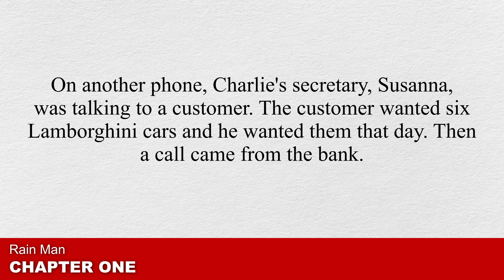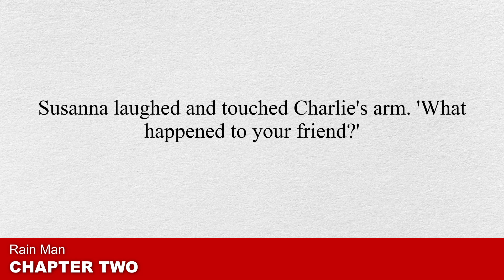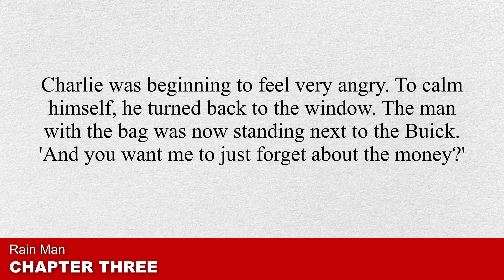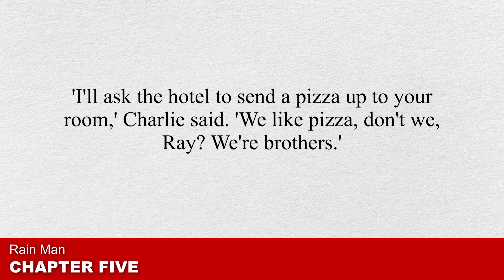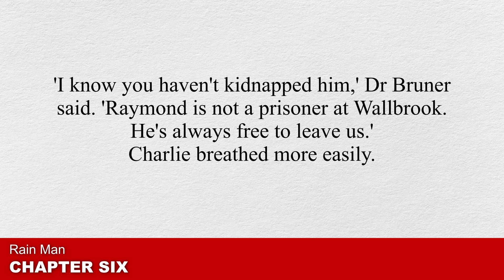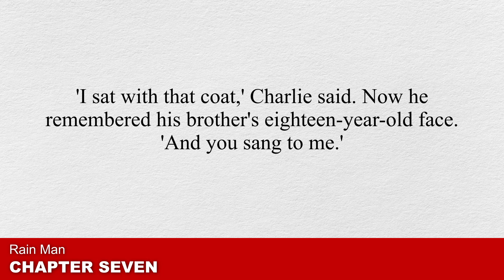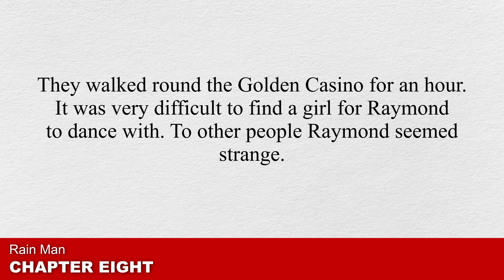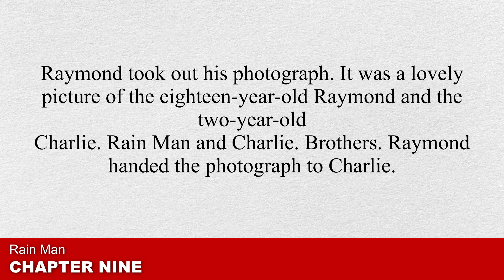🇺🇸🇬🇧Learn English Through Story Level 2 🍀 | ELEMENTARY A2 - Rain Man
🔥REMEMBER🔥
1. Listening
2. Read Aloud
You can Turn the sound off or turn it down and read out loud.

english story
english listening practice
english conversation
english story for listening
learn english
learn english through story
study english
english audiobook english stories
learn english online
woo english
ciao english story
4k story in english
captivating english stories
English vocabulary
English speaking practice
english story